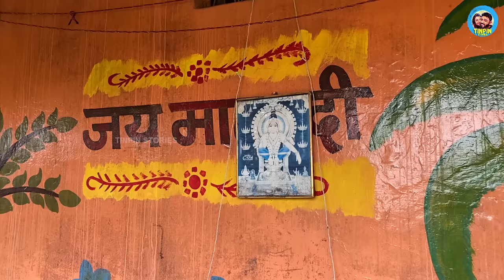We Visited Largest Malayali Village In Madhya Pradesh | Intkhedi | Travel Vlog Malayalam | EP22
CarLife 2.0 - The second season of the car life series, a road trip across India while sleeping & living in a car. In this travel vlog, we visited the Malayali village in Madhya Pradesh's Intkhedi, meeting people who migrated to Madhya Pradesh generations back.